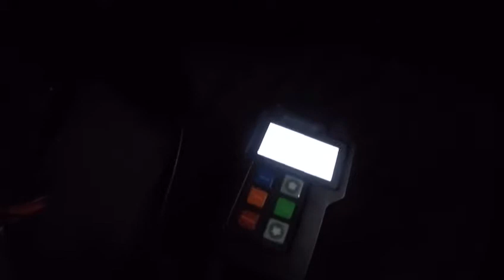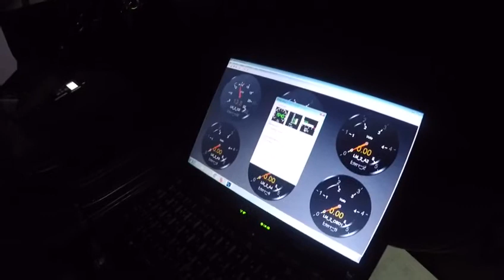Wideband tuning 4AGE 20V by Chon Tuner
Video from abahcorolla